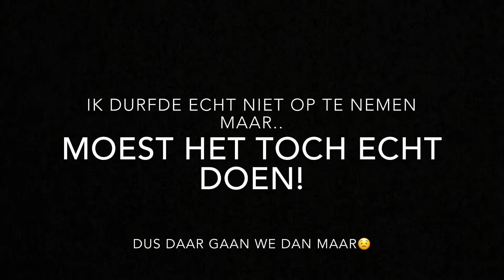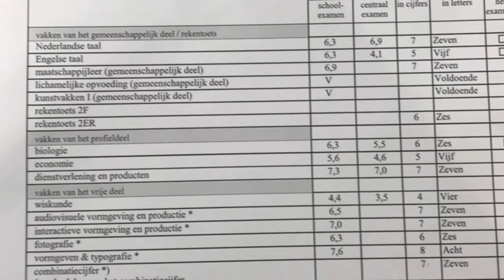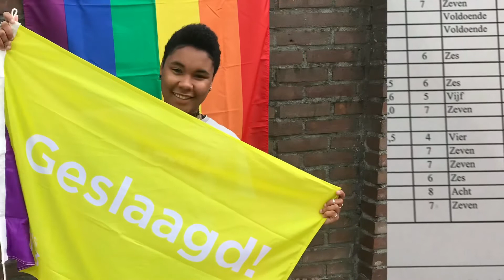Geslaagd of gezakt?!😟📚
Heeey,
Vandaag vertel ik jullie of ik geslaagd of gezakt ben voor mijn eindexamen en bespreek ik met jullie mijn cijferlijst! Ik heb woensdag 13 juni de uitslag gekregen en het was super spannend omdat ik heel erg twijfelde over hoe ik de examens had gemaakt en er geen goed gevoel over had! Ik hoop dat jij (als je het eindexamen hebt gemaakt ) geslaagd bent en anders wens ik je heel veel succes bij je herkansing en onthoud een jaartje over/extra doen kan geen kwaad ( in de meeste gevallen dan )! Ik hoop dat je de video leuk vind!

Heel veel Lieffss en Kusjess van mij!❤️

Hi❤️,
Ik ben Jaleesa van Laarhoven.
Ik loop al 16 jaartjes rond op deze mooie en bijzondere wereld!
Ik vind het enorm leuk om tegen een camera te praten☺️ nu denk je vast van uhm.. Oké apart! Nou ik ben ook wel een beetje apart hoor! Haha maar dat zul gauw genoeg merken in mijn video's!
Ik maak al mijn video's met veel liefde en plezier❤️!
Ohw Jha en voor de mensen die het wilde weten, ik zit in de 4e van het vmbo.

Wat leuk dat je een kijkje op mijn kanaal hebt genomen💚!

En check even de linkjes hier benden⬇️.

Mijn snapchat:
Jallyzzz (mijn persoonlijke)

jallyzz (mijn YouTube)

Mijn twitter:
Jallyzz  (YouTube en Persoonlijk)

* waneer kun je van mij een video verwachten?*
Ik upload minimaal 1 video per week. Het kan zijn dat er de ene week 3 video's zijn en de andere week maar 1. Dat ligt er maar net aan hoeveel tijd ik heb. Ik upload dus heel random☺️.

Wilt u samenwerken met mij? Of wilt u mij iets vragen?